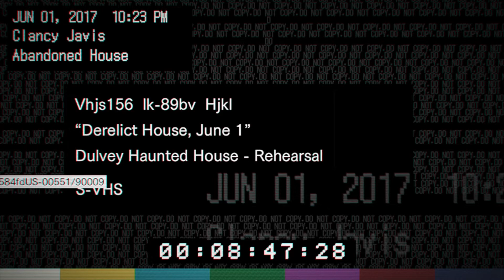RESIDENT EVIL® 7 - Sewer Gators - Clancy, Pete & Andre enter Baker's House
Clancy, Pete & Andre enter abandoned house to investigate it. (Baker house)